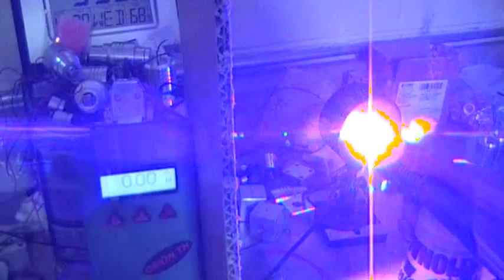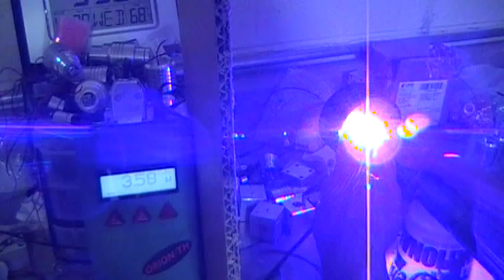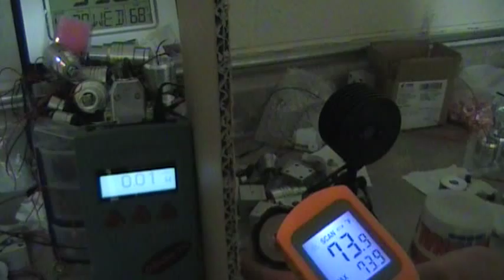3.8w 445nm 9mm diode best laser diode I have found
3.8w 445nm 1- 9mm diode laser best I have found
go to mostpowerfullasers.com to buy best lasers money can buy
this one is sold but I have some 3.6w and a lot of 3.5w